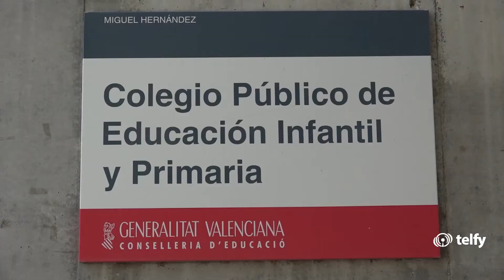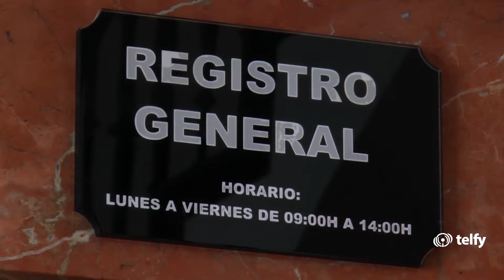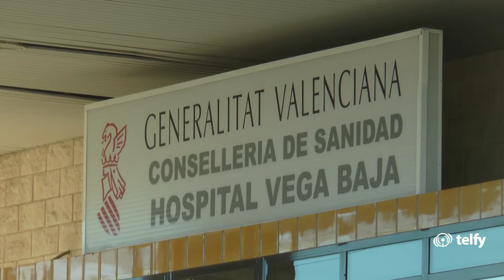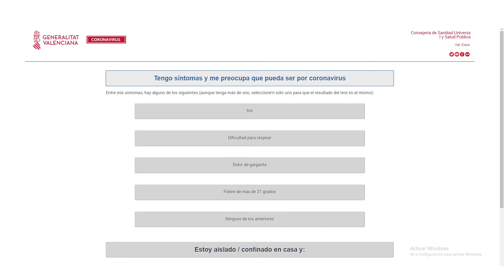Medidas Coronavirus Comunidad Valenciana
El Coronavirus continua extendiéndose por nuestro país y desde las distintas administraciones se están arbitrando medidas para contener su propagación.

Compartimos con vosotros las medidas y detalles aquí. Esta noche en TelfyTV: Informativo "Especial Crisis del Coronavirus".